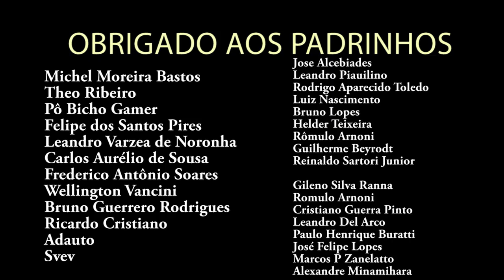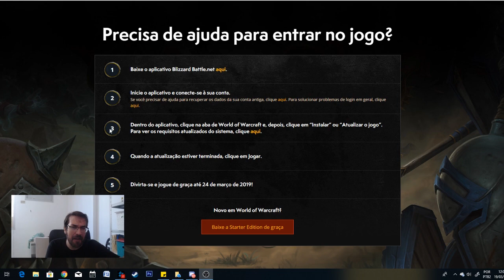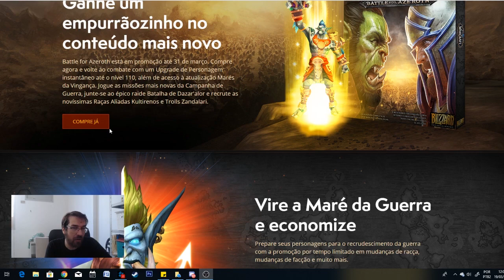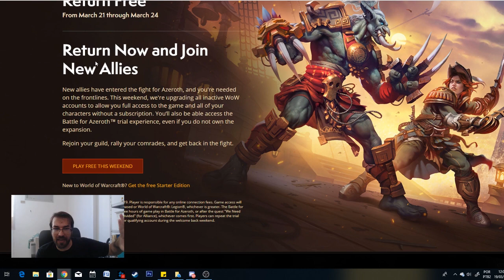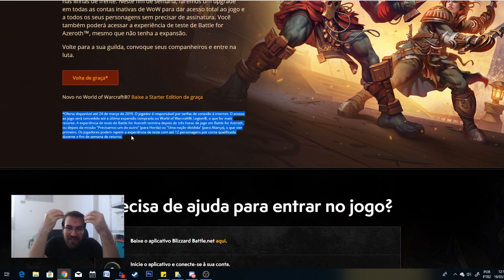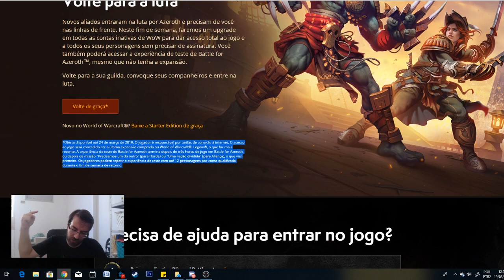Jogadores Poderão Jogar BFA gratuitamente... por apenas 3 horas - World of Warcraft